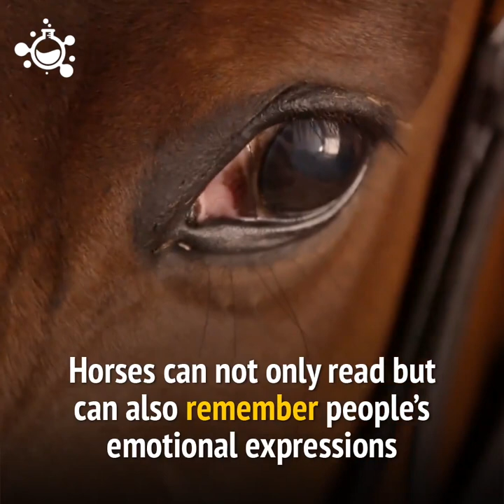How Smart Are Horses by Hashem Al-Ghaili